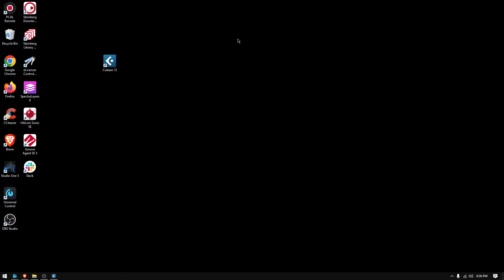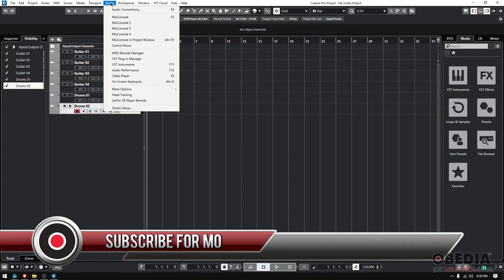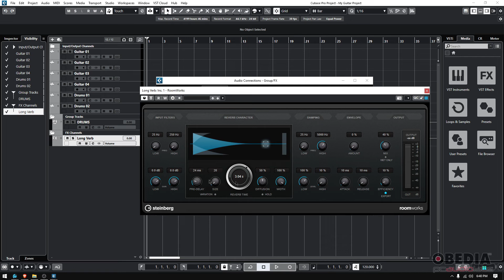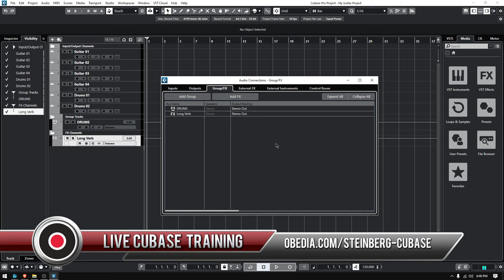Steinberg Cubase: How to set up Groups and FX in Steinberg Cubase - OBEDIA Cubase Training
In this video, OBEDIA shows you how to set up Groups and FX busses in Steinberg Cubase.

If you want to start learning Steinberg Cubase one on one with a professional digital audio trainer, sign up with OBEDIA today